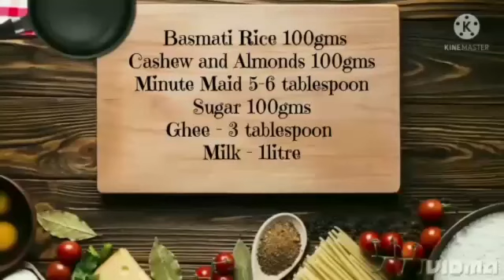"Gourmet Rice kheer"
Less ingredients can be made at home